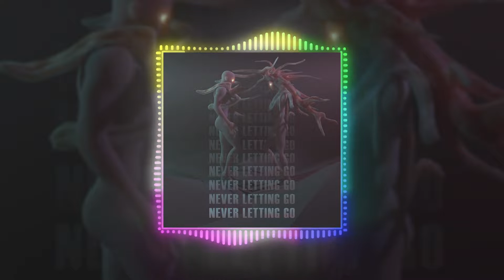Coopex - Never Letting Go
Coopex - Never Letting Go [Official Audio]